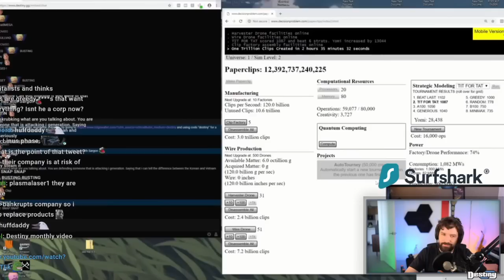Destiny Reacts to His Old Ridge Wallet Ad